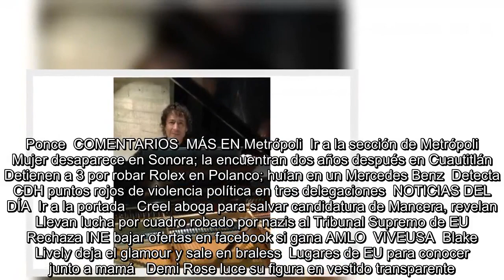Juntan a Beethoven y Debussy en un concierto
Es Noticia:  Sismo en México   Academia Sueca   Caravaggio   Se encuentra usted aquíINICIO // Cultura // Música // Juntan a Beethoven y Debussy en un concierto  Juntan a Beethoven y Debussy en un concierto  El violinista Balbi Cotter y el pianista Carlos Alberto Pecero se presentarán como parte del ciclo "Conciertos de Bellas Artes"  El pianista Carlos Alberto Pecero. Foto: Tomada de la Página de Facebook del pianista Alberto Pecero   10/05/2018 13:30   Notimex   Ciudad de México  -A +A  El violinista Balbi Cotter y el pianista Carlos Alberto Pecero ofrecerán un recorrido por la música de aut